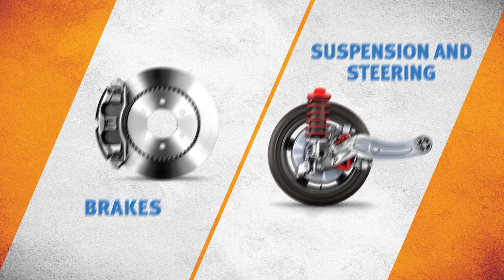Quick Lane, One Stop-Shop for Your Vehicle. .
Did you know that we are your one stop-shop for your vehicle? At QuickLane Yorkton, we offer the following services: vehicle check-up, oil change and essential maintenance, tires, alignments, brakes, suspension and steering, batteries, alternator and electrical service, AC system service, cooling system maintenance, belts and hoses, transmission service, wiper blades, lamps and bulbs. Book your service appointment today.